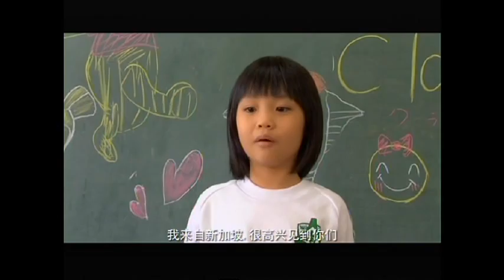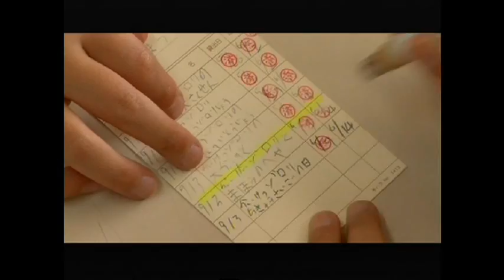Fly With Toothbrush Shizuoka2